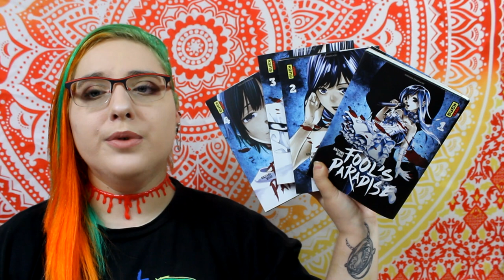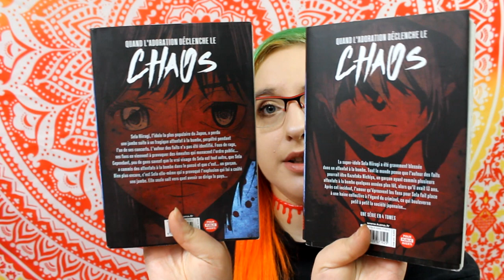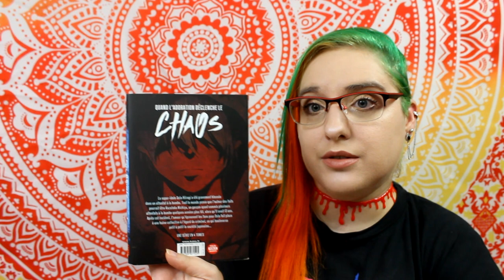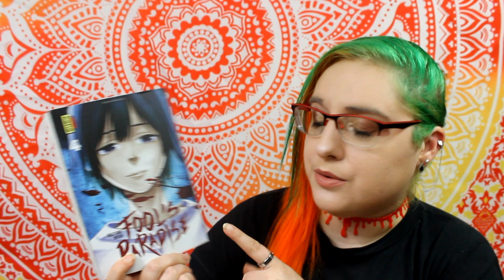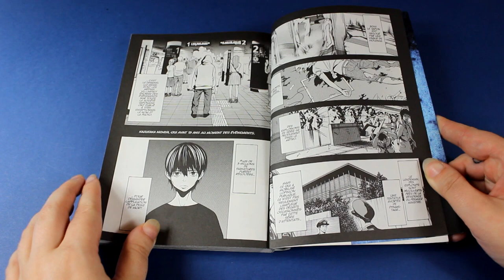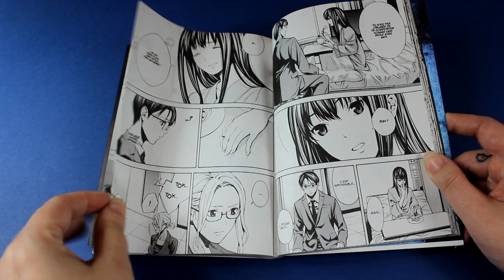[Critique manga] Fool's Paradise (seinen// éditions Kana)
Résumé
La super-idole Sela Hiiragi a été gravement blessée dans un attentat à la bombe. Tout le monde pense que l’auteur des faits pourrait être Kazutaka Nichiya, un garçon ayant commis plusieurs attentats à la bombe quelques années plus tôt, alors qu’il avait 13 ans.
Après cet incident, l’amour qu’éprouvent les fans pour Sela fait place à une haine collective à l’égard du criminel. Comment empêcher que le chaos se propage ? Dans un pays devenu incontrôlable, la police aura fort à faire pour retrouver le criminel et apaiser les tensions…